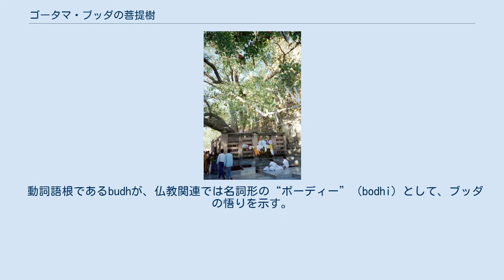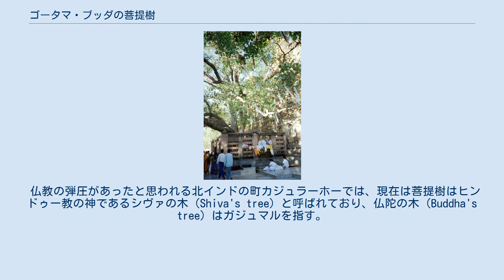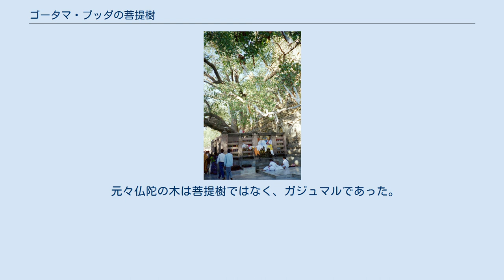ゴータマ・ブッダの菩提樹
ブッダガヤの大菩提寺の菩提樹 ゴータマ・ブッダの菩提樹（ゴータマ・ブッダのぼだいじゅ）は、仏教の開祖であるゴータマ・ブッダがその木の根元に座って悟りを得た菩提樹（Ficus religiosa、インドボタイジュ）とその挿し木による子孫である。
 菩提樹の名前は、パーリ語及びサンスクリット語の“budh”という語根に由来し、覚醒する、転じて知り尽くすまたは完全に理解するという意味をもつ。
 動詞語根であるbudhが、仏教関連では名詞形の“ボーディー”（bodhi）として、ブッダの悟りを示す。
そのため、下に座って悟りを得たとされる木がボーディーの木（Bodhi vriksha）と知られるようになった。
 日本語での菩提樹は中国でボーディーの音写となる菩提（ぼだい）、またボーディーの木が菩提樹（ぼだいじゅ）となり、日本語で取り入れられた。
 英語のBodhi tree ははシンハラ語で経由である、同様な語源だが、しばしば、bo-treeと省略されることもある。
 現在のインドのビハール州のブッダガヤにあったが、5世紀頃のインドにおける仏教の弾圧により木は切られた。
しかし、菩提樹は挿し木により強く育つので各地に同じ木の枝から育った子孫が移植された。
 近年になって、スリランカのアヌラーダプラにあった初代の菩提樹から育てられた、三代目のゴータマ・ブッダの菩提樹が、ブッダガヤの大菩提寺に植えられている。
 仏教の弾圧があったと思われる北インドの町カジュラーホーでは、現在は菩提樹はヒンドゥー教の神であるシヴァの木（Shiva's tree）と呼ばれており、仏陀の木（Buddha's tree）はガジュマルを指す。
 なぜ仏陀の木がガジュマルを指すようになったかについては、以下の説が考えられる。
 ゴータマ・ブッダの菩提樹が切られないように、仏教徒が偽の情報を流した。
 隠れた仏教徒が、ヒンドゥー教のシヴァを崇拝するふりをして菩提樹の崇拝を続けた。
 ヒンドゥー教が仏教の崇拝物を乗っ取った。
仏教からヒンドゥー教に改宗したあとも、仏陀の木をシヴァの木として崇拝することを許した。
 偽の情報を流して、（元）仏教徒にガジュマルを崇拝させようとした。
 元々仏陀の木は菩提樹ではなく、ガジュマルであった。